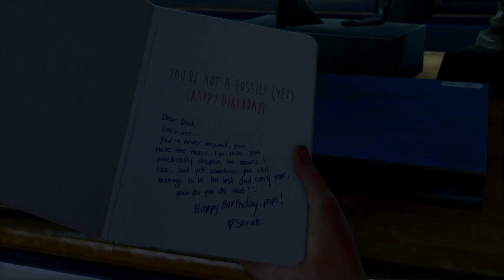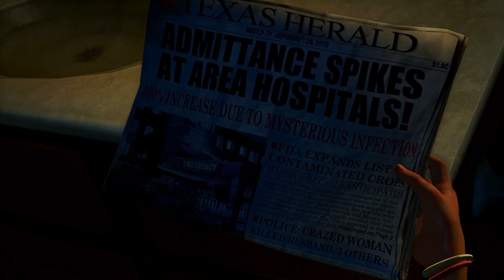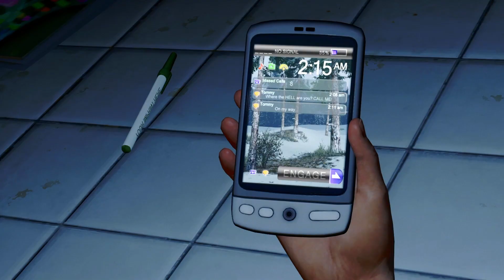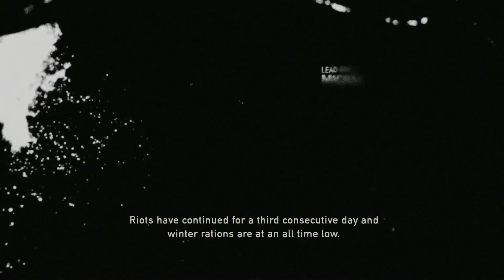THE LAST OF US REMASTERED Walkthrough Gameplay Part 1 - PROLOGUE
Welcome back...

The Last of Us is a 2013 action-adventure gamed developed by Naughty Dog and published by Sony Computer Entertainment.

Joel, a smuggler tasked with escorting a teenage girl, Ellie across a post-apocalyptic United States.